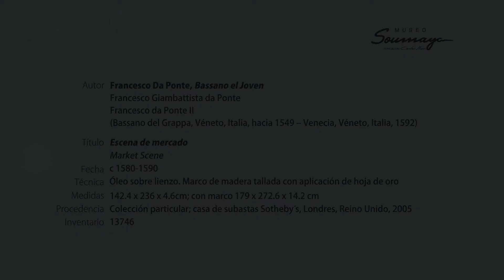ElSoumayaEnCasa | "Escena de mercado", Francesco Da Ponte, Bassano el Joven